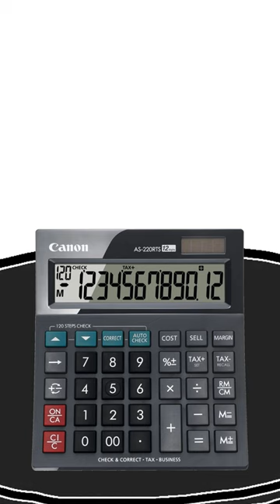ASMR EDIBLE CALCULATOR EATING with RED BALL 4 MUKBANG ANIMATION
Red Alert!

Features:
 - All-New Red Ball Adventure
 - 75 Levels
 - Epic Boss Battles
 - Cloud Support
 - Exciting Physics Elements
 - Groovy Soundtrack